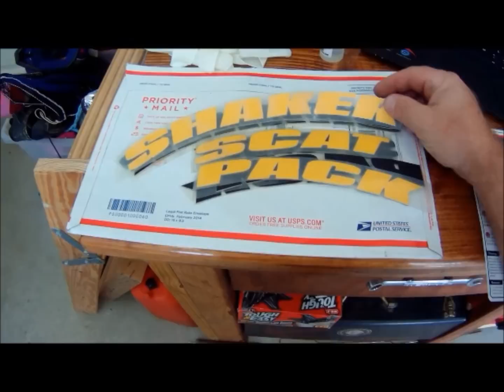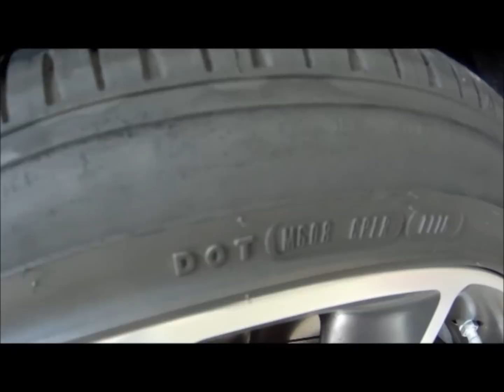Shaker Tire Stickers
Description 2016 Dodge Challenger R/T Scat Pack Shaker 392 Hemi Gets tire stickers Awesome!!